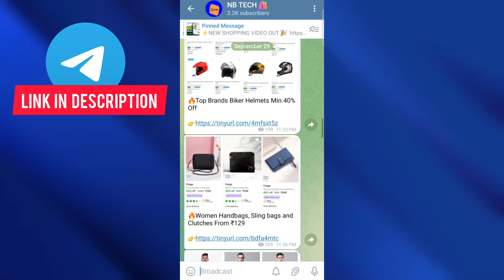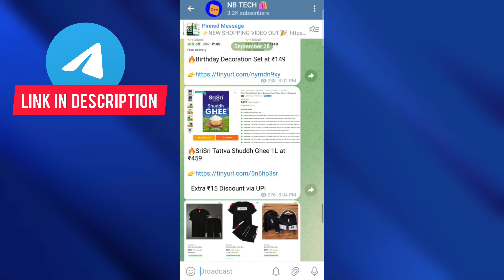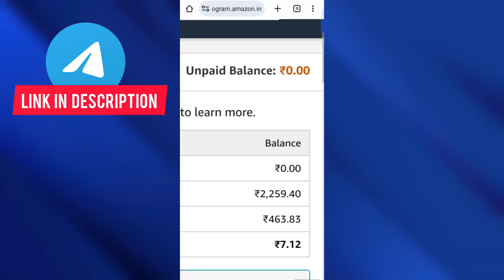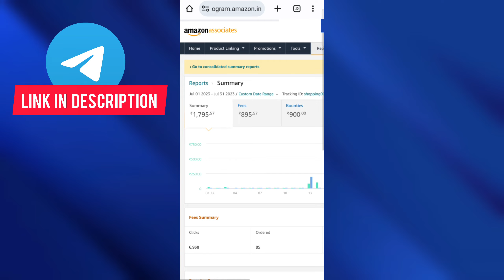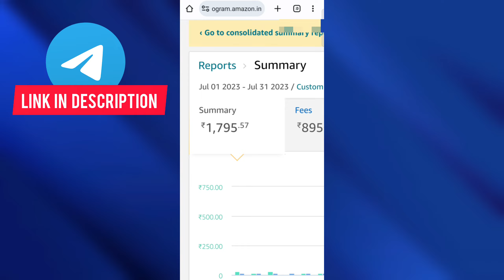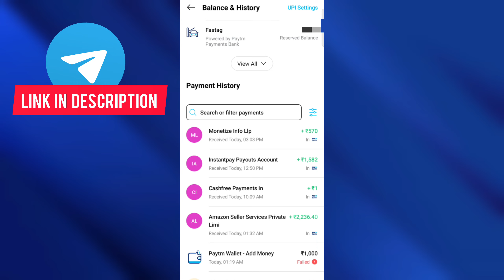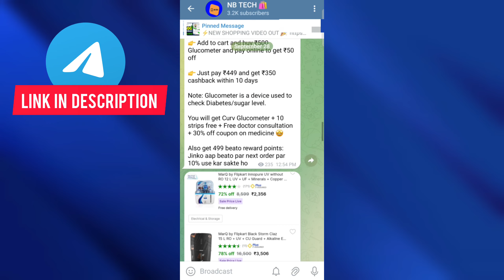Amazon Affiliate Payment Date | Amazon Affiliate Ka Paisa Kab Aata Hain?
Amazon Affiliate Payment Date | Amazon Affiliate Ka Paisa Kab Aata Hain? | Amazon Affiliate Payment | Amazon Affiliate Marketing Payment Proof in 2023 | Amazon Affiliate Withdrawal Methods, Payment Date | Amazone affiliate earning proof | How much commission on 11,122 | Beginners earning show Amazon affiliate Earning proof ? Amazon affiliate Earning bank me aane me kitna time lagta hai ?
This video is about Amazon Affiliate Payment Date | Amazon Affiliate Ka Paisa Kab Aata Hain? | Amazon Affiliate Payment

OR SEARCH ON TELEGRAM @NBTECHLOOT